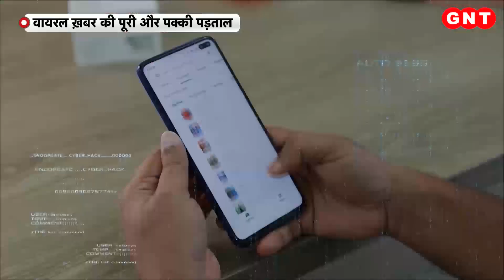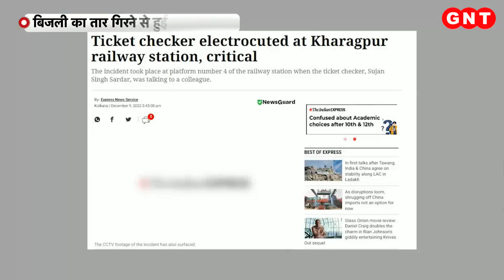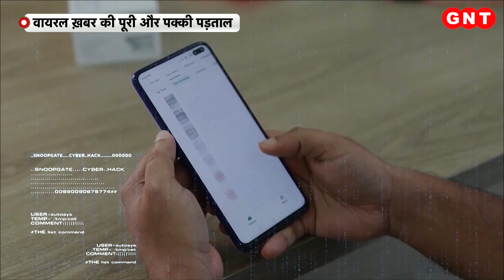क्या हाईटेंशन लाइन की चपेट में आने से Railway Station पर खड़े व्यक्ति की हुई मौत ? जानिए क्या है सच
सोशल मीडिया पर एक रेलवे स्टेशन का वीडियो वायरल है, जिसमें दो व्यक्ति आपस में खड़े होकर बात कर रहे हैं, तभी अचानक ऊपर से कुछ गिरता हुआ नज़र आता है और एक व्यक्ति के शरीर से चिंगारी निकलने लगती है. इस वीडियो के जरिए दावा किया जा रहा है कि रेलवे स्टेशन पर हाईटेंशन केबल से मोबाइल एयर फोन कनेक्ट हो गया. फिर करंट निकलने से एक व्यक्ति की मौत हो गई. लेकिन क्या है इसका सच देखिए.